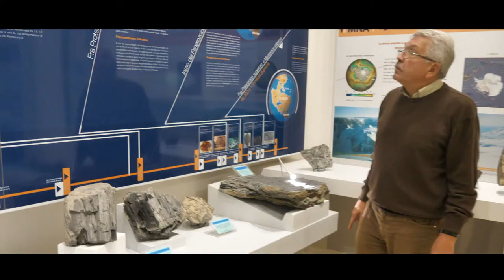Il Museo nazionale dell'Antartide